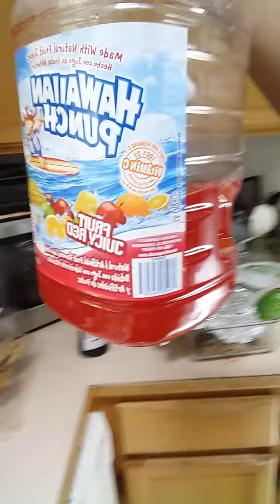DISNEY'S SOUND EFFECTS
Bunk D as I watched it, and I cook for Jambalaya Rice was the one day.